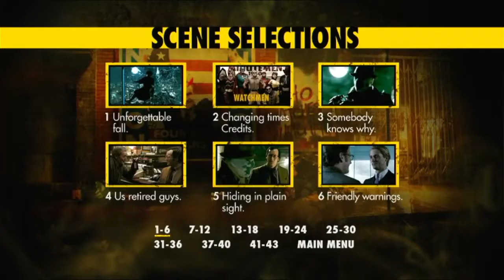Watchmen 2009 DVD menu walkthrough